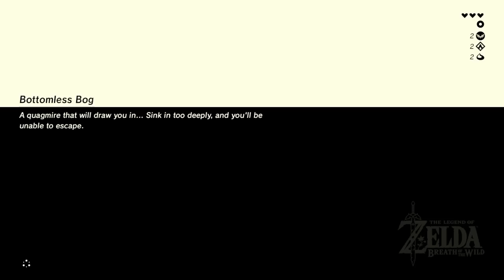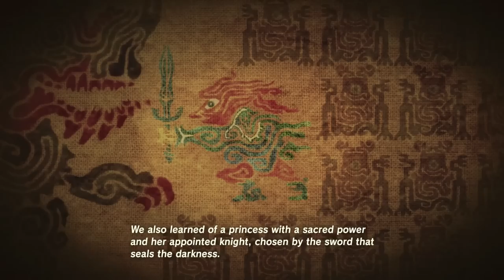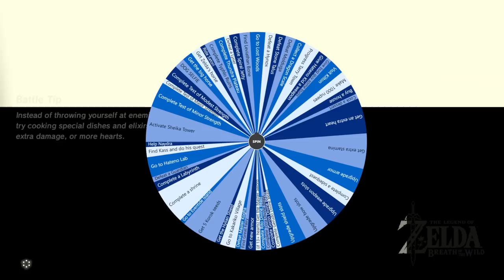Breath of the Wheel - Episode 1: Spiral Petty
I wanted to replay Breath of the Wild before Tears of the Kingdom comes out, but it's a big, long game. So let's stream my attempt at trying to kill Ganon right from the beginning of the game! Each time I die I have to spin a wheel full of different tasks, and whichever one it lands on I must complete before I can make another attempt at Ganon.

0:00 - 1:02:55 Great Plateau
1:02:56 - 1:04:58 First Ganon Run
1:04:59 - 3:56:28 THE WHEEL BEGINS